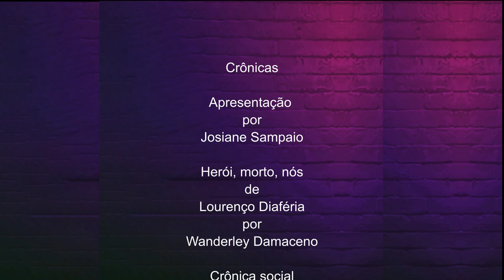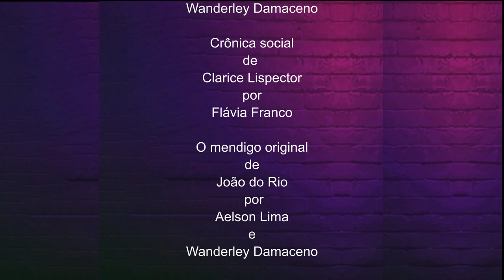17-11-LD apresenta : Crônicas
Leituras Dramáticas é um projeto sem fins lucrativos realizado por atores e atrizes que realizam, online e de forma colaborativa, a leitura de roteiros, encenação de peças, declamação de poemas, contação de histórias.
Hoje, o Leituras Dramáticas tem o prazer de apresentar Crônicas.

Herói, morto, nós de Lourenço Carlos Diaféria (São Paulo, 28 de agosto de 1933 — São Paulo, 16 de setembro de 2008) foi um contista, cronista e jornalista brasileiro. Sua carreira jornalística começou em 1956 na Folha da Manhã, atual Folha de S.Paulo. Como cronista o início foi mais tardio, em 1964, quando escreveu seu primeiro texto assinado. Foi preso pelo regime militar devido ao conteúdo da crônica Herói. Morto. Nós., considerada ofensiva às Forças Armadas. A crônica comenta o heroísmo do sargento Sílvio Delmar Hollenbach, que pulou em um poço de ariranhas no zoológico de Brasília para salvar um menino. A criança se salvou, mas o militar morreu, vencido pela voracidade dos animais. A crônica também cita o duque de Caxias, o patrono do Exército, lembrando o estado de abandono de sua estátua no centro da capital de São Paulo, próximo à Estação da Luz.
Diaféria contratou o criminalista Leonardo Frankenthal e foi considerado inocente em 1980. No dia 16 de setembro de 1977, a Folha publicou a coluna de Lourenço Diaféria em branco. Depois da Folha, levou suas crônicas para o Jornal da Tarde, o Diário Popular e o Diário do Grande ABC, além de quatro emissoras de rádio e a Rede Globo.

Crônica social de Clarice Lispector, nascida Chaya Pinkhasovna Lispector (10 de dezembro de 1920 — Rio de Janeiro, 9 de dezembro de 1977), foi uma escritora e jornalista ucraniana naturalizada brasileira. Autora de romances, contos e ensaios, é considerada uma das escritoras brasileiras mais importantes do século XX e a maior escritora judia desde Franz Kafka. Sua obra está repleta de cenas cotidianas simples e tramas psicológicas, reputando-se como uma de suas principais características a epifania de personagens comuns em momentos do cotidiano.  É incluída pela crítica especializada entre os principais autores brasileiros do século XX. Suas principais obras marcam cada período de sua carreira. Perto do Coração Selvagem; Laços de Família, A Paixão segundo G.H., A Hora da Estrela e Um Sopro de Vida são seus últimos livros publicados.

O mendigo original de João do Rio, pseudônimo de João Paulo Emílio Cristóvão dos Santos Coelho Barreto (Rio de Janeiro, 5 de agosto de 1881 — 23 de junho de 1921) foi um jornalista, cronista, tradutor e teatrólogo brasileiro. Era membro da Academia Brasileira de Letras.
Prolífico escritor, entre 1900 e 1903 colaborou sob diversos pseudônimos com vários órgãos da imprensa carioca. Em 1903 foi indicado por Nilo Peçanha para a Gazeta de Notícias, onde permaneceu até 1913. Foi neste jornal que, em 26 de novembro de 1903, nasceu João do Rio. Sob essa máscara publicará todos os seus livros e é como granjeia fama. Junto ao nome o nome da cidade". E é como João do Rio que assina o texto do magnífico álbum sobre o Theatro Municipal do Rio de Janeiro, lançado pela Photo Musso em 1913.

(Re)veja as apresentações que já fizemos:

 * A 3a. Margem do Rio, com roteiro de Augusto Teixeira, adaptado do conto de Guimarães Rosa
   * Achadas e Perdidas, com roteiro de Jhonatan Marques, adaptado do conto de Marina Colasanti
   * Para além dos olhos, com roteiro de Lucas de França, adaptado do conto de Mia Couto
   * Nas Águas do Tempo, com roteiro de Mathews de Lima, adaptado do conto de Mia Couto
   * Notas de um Candidato a Suicida, com roteiro de Denis Vinicius, adaptado do conto de Charles Bukowski
*Contos

Venha ler conosco!